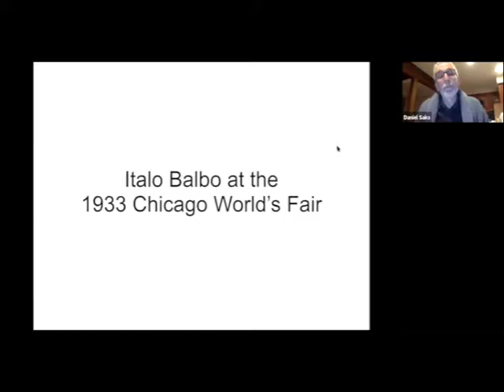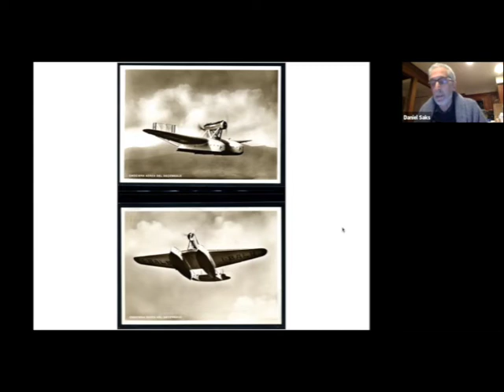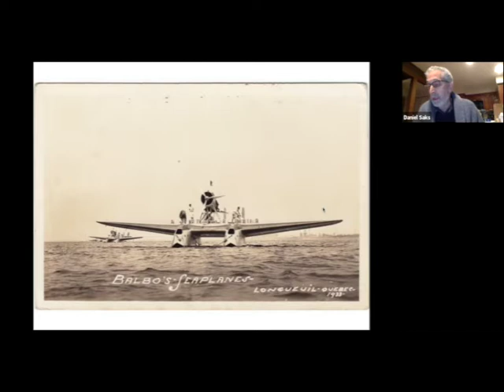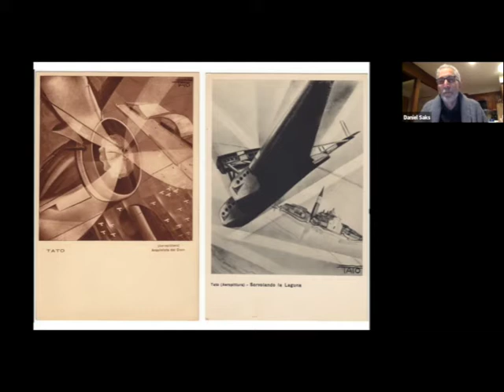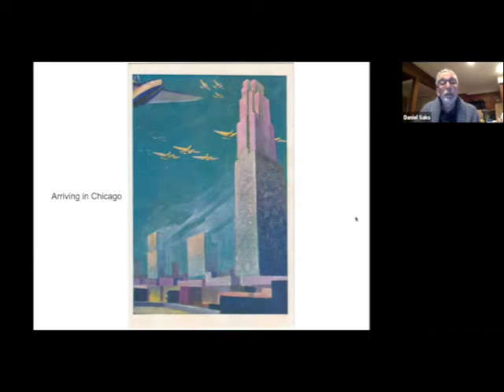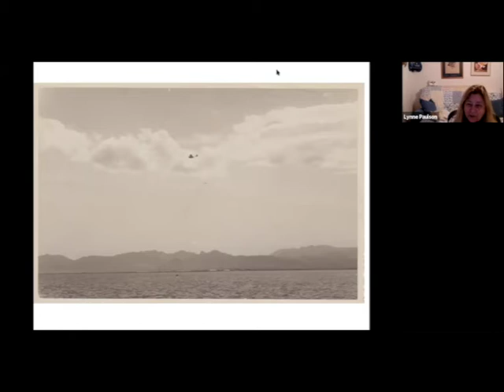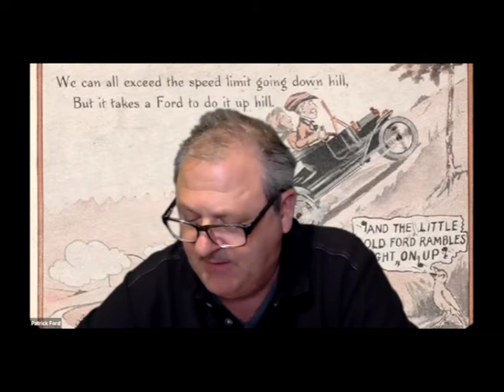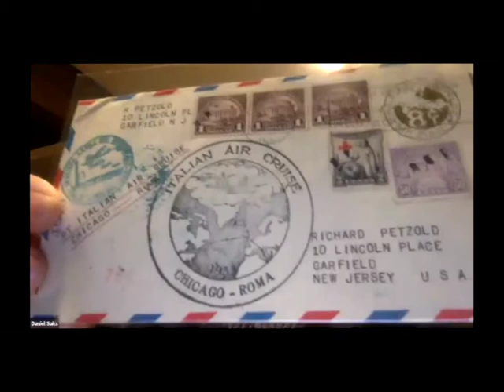SJPC Italo Balbo at the 1933 Chicago World’s Fair 3 10 21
Italo Balbo at the 1933 Chicago World’s Fair 3-10-21

On the evening of March 10, 2021, Dan Saks gave a virtual presentation on zoom for the San Jose Postcard Club about the Italian aviator and political leader, Italo Balbo

The Italian fascist leader Mussolini encouraged Balbo to learn to fly and he seems to have been the right fellow at the right place, and in a few years he became this flying ace and soon had a career and was promoted to be Italy's Marshal of the Air Force.  In an effort to promote Italy's flying prowess and strength, he developed group flights of planes that were seen as something marvelous.  Dan Saks goes into detail here about this great trip of twenty-four seaplanes that flew from Rome to Chicago in 1933.  There were not very many airports at that time, and so flying a seaplane made it possible to land on water, and in this case Lake Michigan.   The postcards that resulted from this flight make up a great part of this evening's adventure.  Thanks very much Dan Saks for sharing your incredible collection of postcards that document this great event.